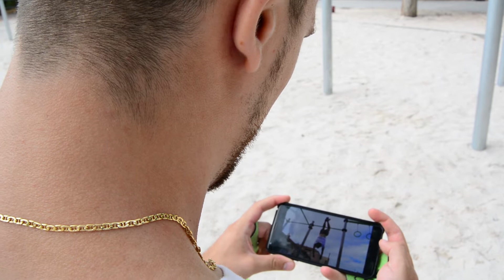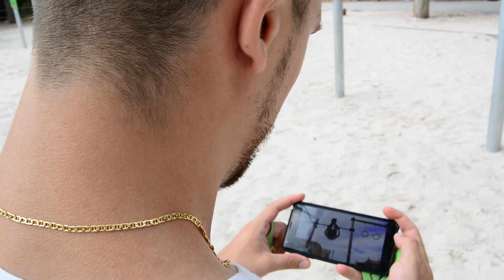❌ESTO FRENA TU PROGRESO❌ - ERRORES EN CALISTENIA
En este vídeo te explicamos los errores más comunes al empezar a hacer calistenia y más en profundidad freestyle.
Es posible que cometas alguno de ellos así que trata de evitarlos y deja en los comentarios si crees que existe algún otro fallo que no hayamos mencionado.